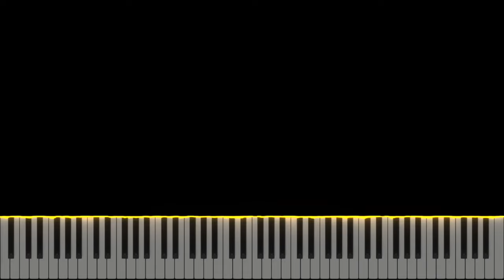(Synthesia) Romantic Happy Birthday (arr. Miranda Wong) | Piano Cover by Seander Alfonsus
My original music (singles, albums, etc.) and some of my piano covers are copyrighted under my name and/or the original artist(s), but you can still use it for any non-commercial purposes as long as you credit me and/or the original artist(s).

Sincerely,
Seander Alfonsus

1. All sheet music provided are auto-generated by a software, therefore the result might not be as neat or accurate as manually creating the sheet music from zero

2. Transcribers that would like to voluntarily transcribe my arrangements are very much welcome!

3. No need to ask for my permission if you want to use all of the contents I made including the video, audio, or sheet music. A proper credit will be very much enough.

4. The sheet music and the videos are free for personal nor commercial use as long as you credit me

5. As for the audio, my original music (singles, albums, etc.) and some of my piano covers are copyrighted under my name and/or the respective owners/labels/original artist(s), but you can still use it for any non-commercial or personal purposes as long as you credit me and/or the original artist(s).

6. I do not have the Unlimited Google Drive, so please check the latest video's description whether or not a new link for sheet music and synthesia is available.